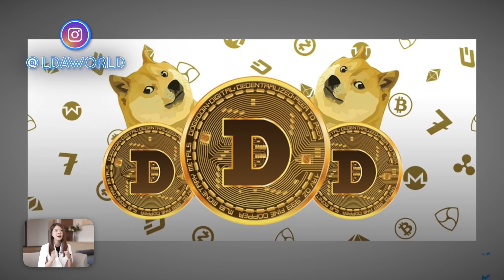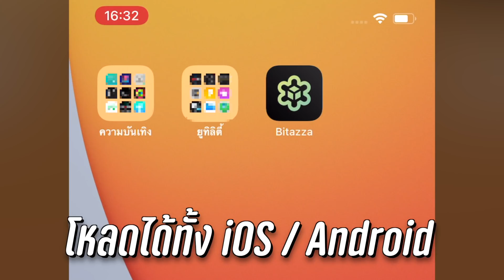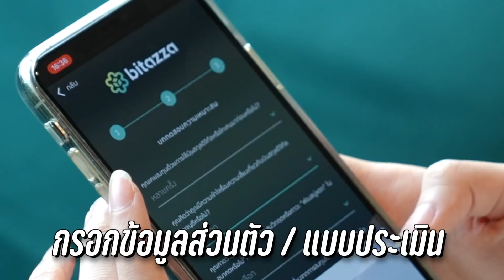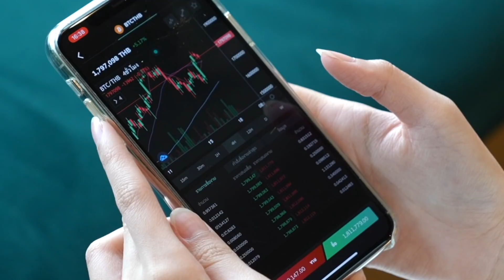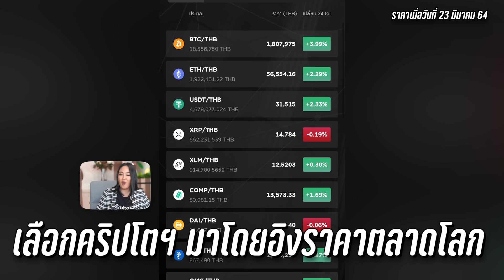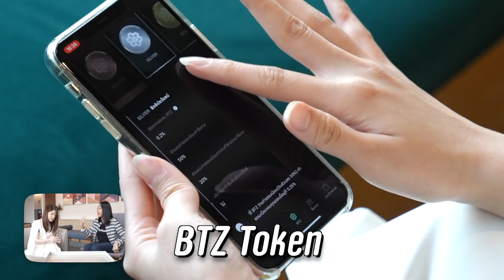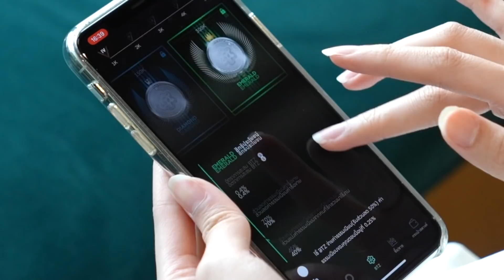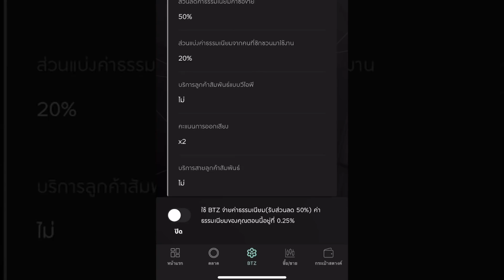รีวิว Bitazza โบรคเกอร์คริปโตฯ คนไทยแท้ ๆ ที่ได้รับใบอนุญาตจาก ก.ล.ต.! | LDA World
สนใจเทรดคริปโตฯ แต่ยังลังเลอยู่ มาทางนี้เลยค่าา
กระแสกำลังร้อน ราคากำลังแรง หลายคนก็เริ่มหันมาสนใจมากขึ้น แต่เอ๊ะ? แล้วถ้าอยากจะเริ่มต้นเนี่ย ต้องไปเริ่มที่ไหน? ต้องใช้เงินเยอะมั้ย? แล้วความปลอดภัยอีกล่ะ? วันนี้ OIL - LDA เอาแอปฯ ที่ใช้เทรดมาซักพักแล้วมารีวิวให้ฟังกันค่าา
ดาวน์โหลดแอปได้ที่นี่เลยค่า